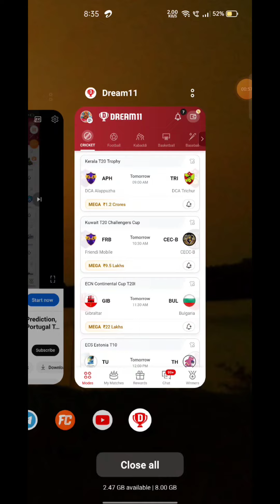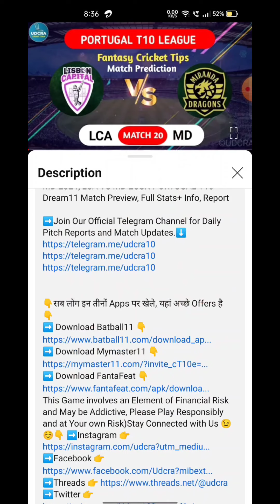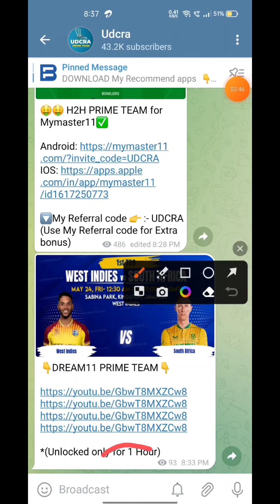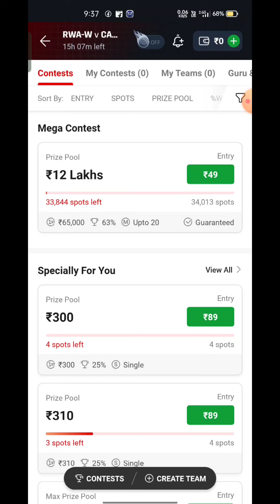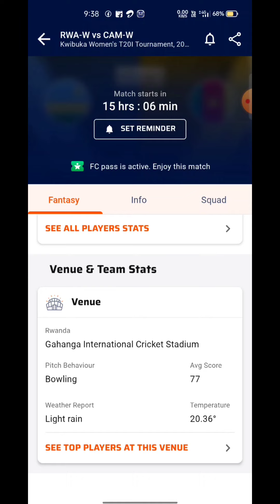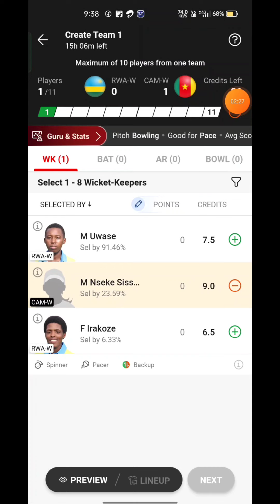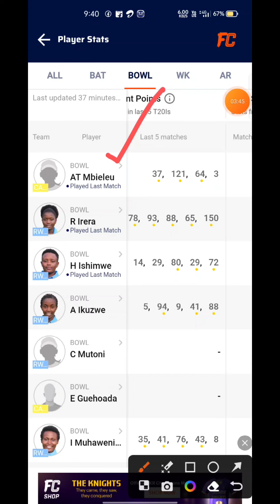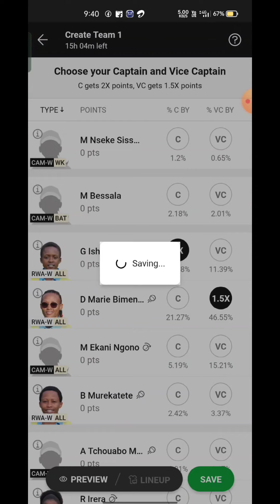RWA W VS CAM W Fantasy Dream11 Prediction, RWA W VS CAM W 2024, RWA W VS CAM W T20 Match Prediction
RWA W VS CAM W Fantasy Dream11 Prediction, RWA W VS CAM W 2024, RWA W VS CAM W Kwibuka Womens T20 Dream11 Match Preview, Full Stats+ Info, report

Playing 11

RWA W VS CAM W dream11 team prediction  Udcra

RWA W VS CAM W 2024 Match Preview Players Stats

rwa w vs cam w

rwa w vs cam w dream11 Prediction

rwa w vs cam w Kwibuka Womens T20 match prediction

RWA W VS CAM W Playing 11

RWA W VS CAM W dream11 team prediction Today Udcra

RWA W VS CAM W Match 2024 Preview Players Stats

RWA W VS CAM W match stats

RWA W VS CAM W dream11 team Today

RWA W VS CAM W Today match prediction

RWA W VS CAM W T20 2024

RWA W VS CAM W T20 2024 highlights

RWA W VS CAM W highlights

RWA W VS CAM W dream11 analysis

RWA W VS CAM W best dream11 team

RWA W VS CAM W dream11 team prediction

RWA W VS CAM W 2024 Playing11

RWA W VS CAM W 2024

RWA W VS CAM W Match Preview & Analysis

RWA W VS CAM W Head to head

RWA W VS CAM W live score

RWA W VS CAM W live match

RWA W VS CAM W Kwibuka Womens T20 2024 today

RWA W VS CAM W T20 Dream11 Team

RWA W VS CAM W T20 Match Prediction

RWA W VS CAM W dream11 best team

RWA W VS CAM W match prediction

RWA W VS CAM W T20 2024 match

RWA W VS CAM W Kwibuka Womens T20 Dream11 Prediction

RWA W VS CAM W Kwibuka Womens T20 2024

RWA W VS CAM W Live Stream

Rwanda Women vs Cameroon Women Live Streaming

Rwanda Women vs Cameroon Women head To Head

Rwanda Women vs Cameroon Women Match Prediction Dream11 Prediction

Batball11/Mymaster11/FantaFeat is a game of "skill". The relevant law in India is absolutely clear that, unlike games of ‘chance”, games which substantially request a player to reply his skill are absolutely legal. All games hosted by Batball11/MyMaster11/FantaFeat are carefully desigPHT and the jurisdiction of prize winners is sdtctly monitored to ensure legal compliance with relevant laws currently in force in India. If you are accessing this site fpht Andhra Pradesh, Assam, Orissa, Telangana, Sikkim or Nagaland, we hope you will enjoy our practice contests. However, the law in these six states is unclear on playing games of skill for cash prizes. You are therefore prohibited fpht playing cash contests on Batball11/MyMaster11/FantaFeat fpht any of these six states.